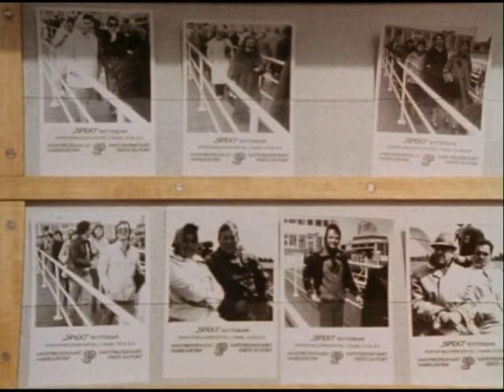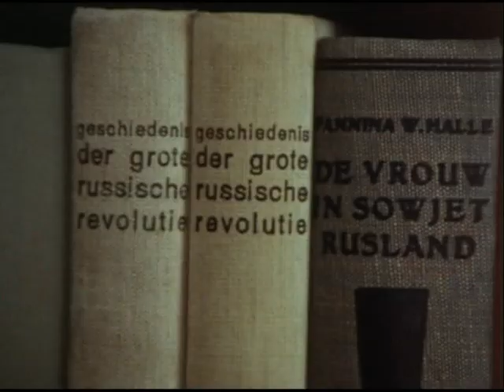Voorbij, Voorbij (1979)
. Tijdens de tweede wereldoorlog wordt de verzets-leider Arie doodgeschoten door de Nederlandse SS-er Niels. De kameraden van Arie beloven elkaar dat ze wraak zullen plegen en Niels zullen vermoorden. Vijfendertig jaar later komt Ab, één van de verzetsmannen, Niels tegen. Hij besluit de anderen uit te nodigen om 'herinneringen op te halen'. Ab wil zich eigenlijk aan de belofte houden die hij vijfendertig jaar geleden heeft gedaan, maar hij merkt dat de anderen daar weinig trek meer in hebben. Zij vinden dat de oorlog voorbij is, en dat het verleden moet blijven rusten. Gerben is de enige die er ook wel wat in ziet.